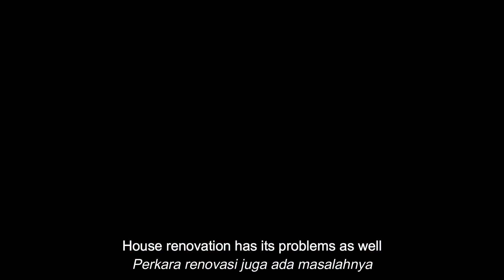Talk About Your Renovation ON RENOTALK! - Renotalk Show Episode 1装修说 - 第一集 (Recommend or Complaints)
Welcome to my Renotalk Show Episode 1
欢迎你来到我的《装修说》
让我们一起把问题讲出来，敢敢讲，敢敢说，沟通才能解决问题！

NOt happy with your renovation contractors or interior designers?

LOVE THeir Works? TALK ON RENOTALK

Want me to TALK for You? & I'll HELP YOU SHARE on RENOTALK TALK SHOW!

Want GOOGLE To TALK FOR YOU? and GOOGLE will let EVERYONE find them!

Homeowners, Business Owners, Love Us!
Interior Designers, Contractors, Property Developers LOVE us.
Architects, Event Organizers LOVE uS!

Cos WE love to TALK! Woo Hooo!!